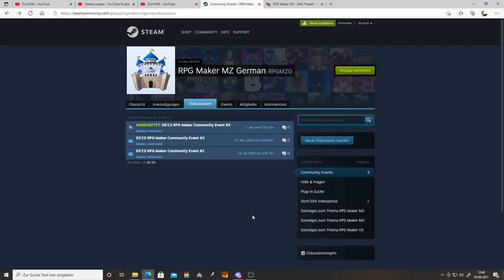RPG Maker Community Event | Streamplan & Giveaway